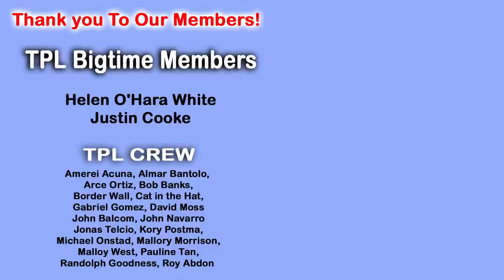Bianca Vlog, A Lazy Day In The Philippines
In This Video Bianca 1st Vlog, A Lazy Day In The Philippines, many have asked me in the comments to be on camera more often, so here you are :)